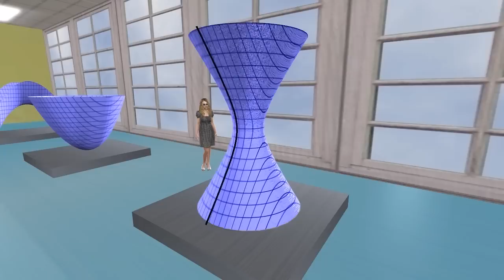Quadriken ► Das Hyperboloid ► Teil 1